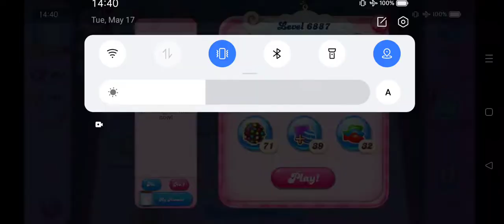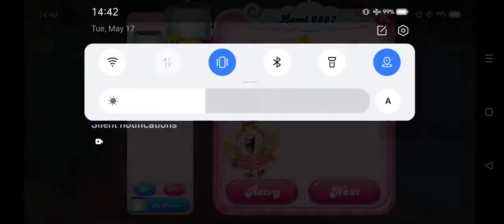Candy Crush Saga Level #6887 3 stars no boosters 162 jellies fun level 1.11 million!!!